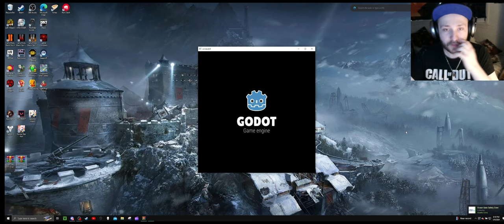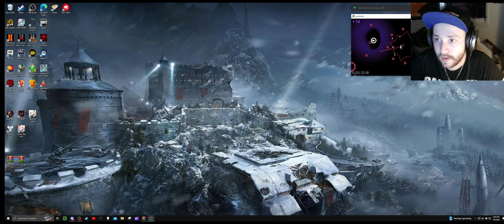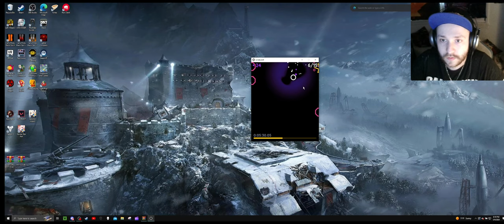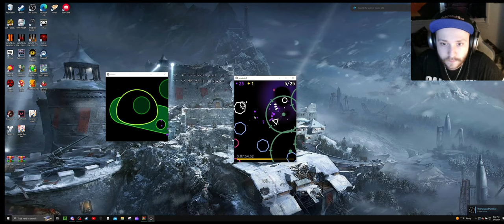Launching Window Killer On my PC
I didn't know this when recording, but this game is on steam! go check out the full version of this game!